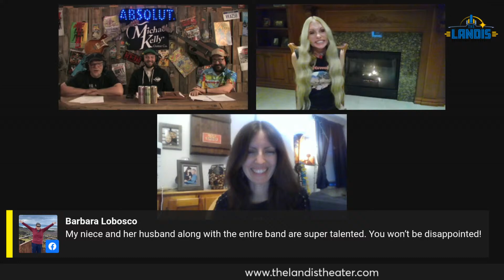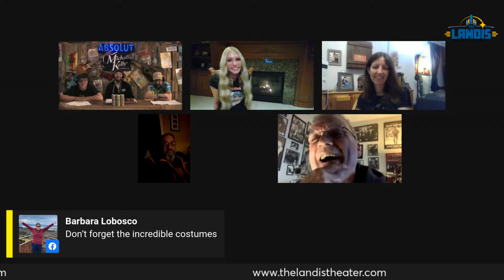Live @ The Landis - Week 31 - All Revved Up: The Meat Loaf Tribute & Rokken: Tribute to Dokken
Join us Live @ The Landis on Tuesday night @ 7pm! All Revved Up: The Ultimate Meat Loaf Tribute tunes in at 7:15pm to tell us what they've got in store for their debut this Friday night! AND at 8:15pm, Rokken: Tribute to Dokken joins us to give us the details about their first show here on Saturday night with Special Guests Rockstar Revolution! Don't miss us Live @ The Landis Tuesday night at 7pm!